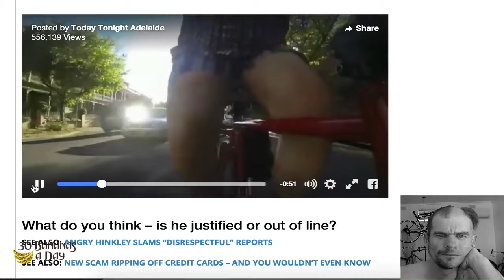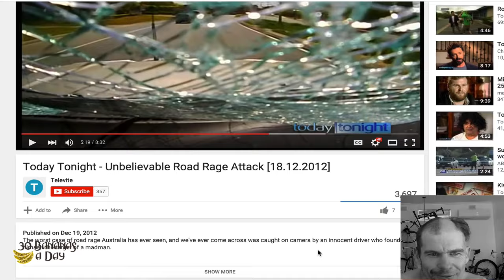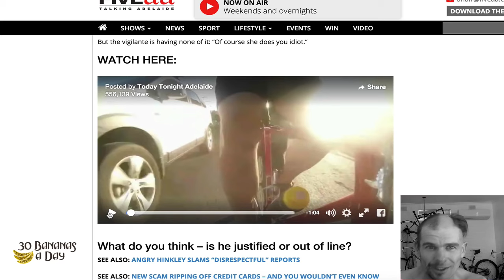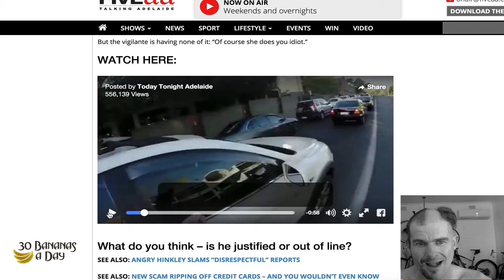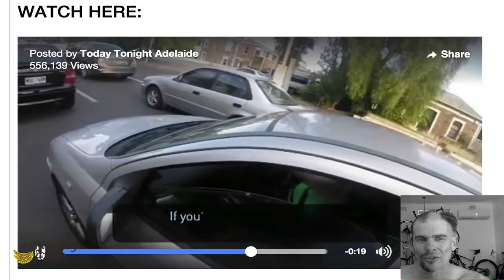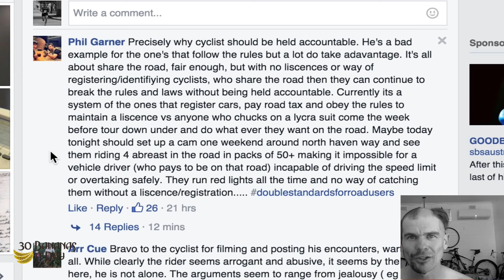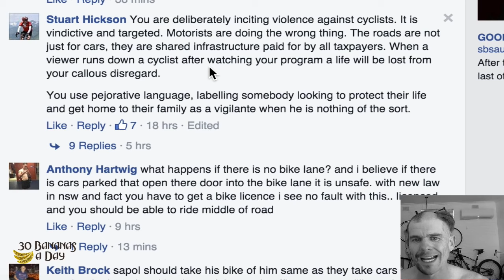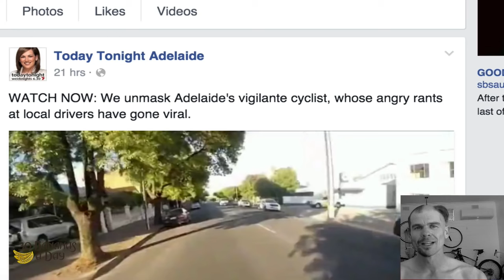Adelaide Cyclist Road Rage Justified??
Adelaide Cyclist Gets Fired Up!

Every year my girl freelee the banana girl and I go to Thailand and run the RawTill4 Thai Fruit Festival in Chiang Mai, Thailand. It's the world's largest FREE vegan festival. Just turn up and learn and train with the best. Eat unlimited ripe fruit in Thailand and enjoy incredible Thai vegan food for CHEAP!

Stand up for what you believe in, or sit the fuck back down. CARB THE FUCK UP!

Follow me on Strava Durianrider Ebook guides for the BEST weight loss results and & lifestyle tips